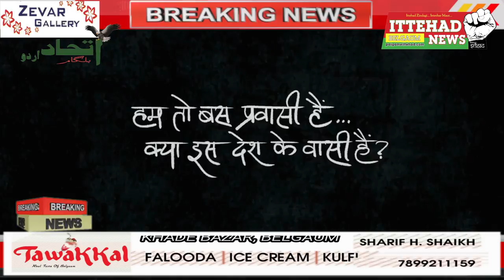ITTEHAD NEWS || BELGAUM ||-PRAVAASI BY TAPASI PANNU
CREDIT TWITTER